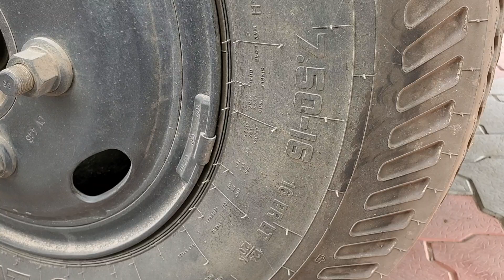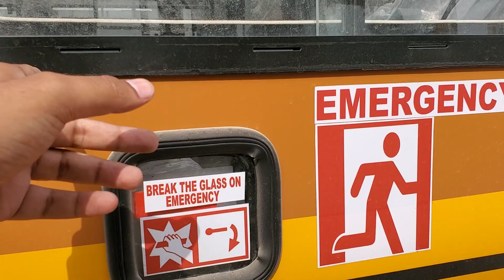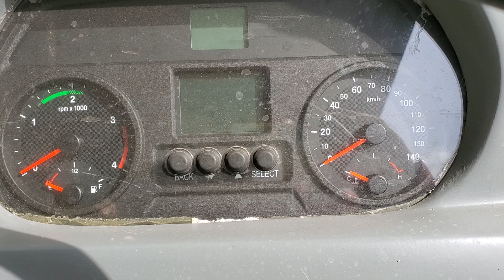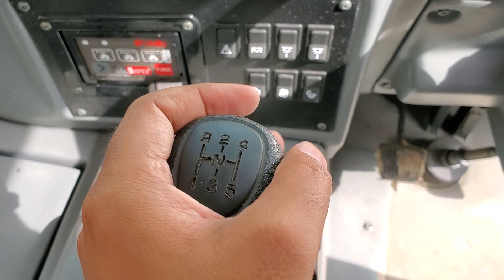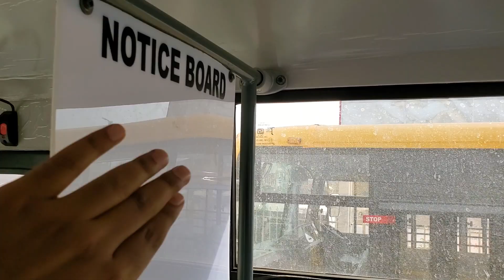Mahindra Cruzio School Bus 15 Seater 2023 Model (Price, Features, Interior, Mileage, Engine)